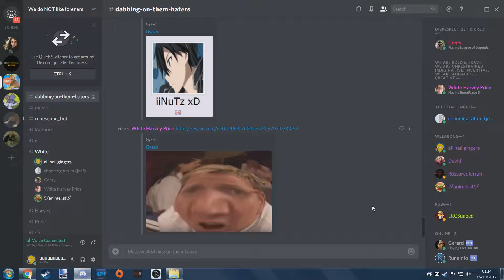Tom's Anime List